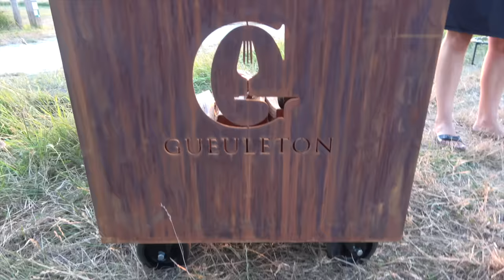L'apéro Braséro Gueuleton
Un apéro au feu de bois avec notre Braséro Gueuleton.
Langoustines, côtes de boeuf, poissons, bonnes quilles. Un très bon moment sur la commune de Talmont en Charente Maritime.